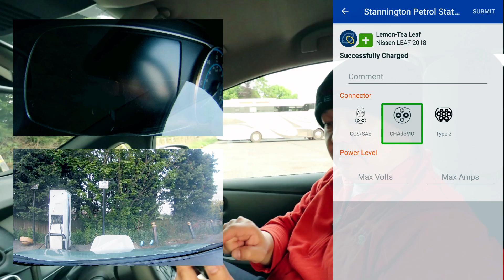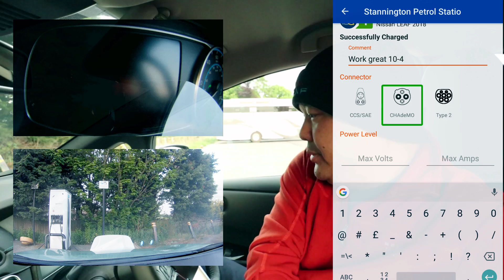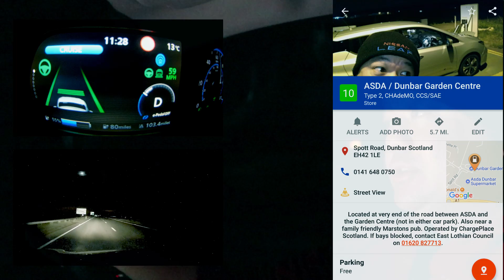Nissan Leaf 2018 - How to use Plug Share and the CHAdeMO Police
How to use PlugShare.com and Plug Share App. This week we look for broken CHAdeMO points in our high-speed chase across the A1. plugsharephotobomb on twitter if you like to share your awesome photo, just make sure it has the charge point and useful information for other users.

This series consists of a variety of reenactment and are in no way representing a real-life situation.

Did anyone spot El's Electric Dream @She_sElectric cameo in the video?

OBD2 Dongle:
LELink OBD2 (Leaf Spy Approved)
Car OBD2 Extension Cable
or
Vgate iCar 2 WiFi OBD2 Scanner

Camera Gear:
Canon M6
Canon EF-M 11-22 mm f/4-5.6 IS STM Lens
Phot-R Flash Flashgun Arm
Rode VideoMicro Compact On-Camera Microphone
Vanguard Alta Pro 2+ 263CT Carbon
Vanguard Alta PH-32 3-Way Pan Head
Neewer Crane 3-Axis Handheld Gimbal Stabilizer

Dash Cam used:
APEMAN Dual In Car Dash Cam Camera WQHD 2K 1440P
Samsung 128 GB 100 MB/s Class 10 U3 Memory